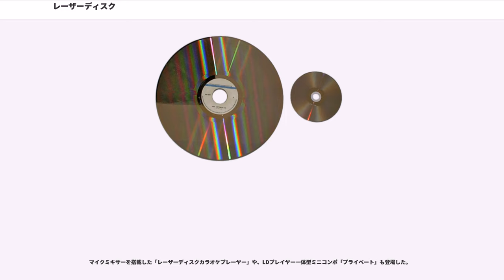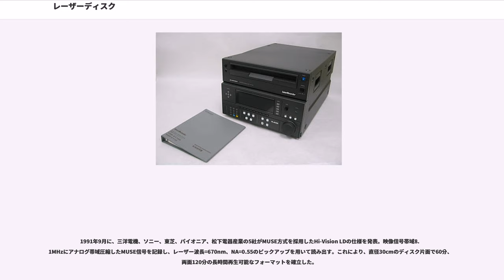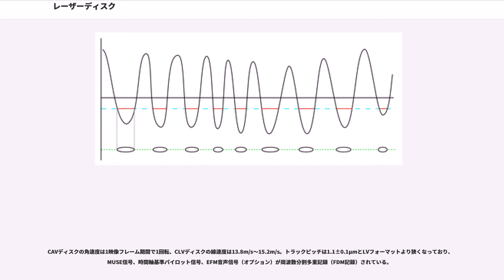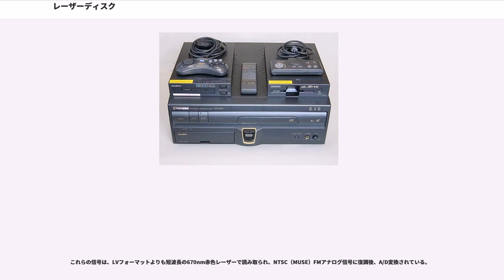レーザーディスク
レーザーディスク（LaserDisc, LD）は、直径30cmのディスクに両面で最大2時間の映像を記録できる光ディスク規格である。

1972年（昭和47年）9月にオランダのフィリップスが光学式ビデオディスク規格としてVLP（Video Long Play）方式、同年12月にアメリカ合衆国のMCAがディスコビジョン（Disco Vision）方式を発表。1974年（昭和49年）9月に両社の規格が統一され「フィリップス/MCA方式」として発表された。1978年（昭和53年）12月にアメリカで製品化され、フィリップスの子会社マグナボックスが世界初となる家庭用LDプレーヤー「マグナビジョン」VH-8000を発売。パイオニアとMCAの合弁会社ユニバーサルパイオニア（UPC）が、アメリカ市場で1979年（昭和54年）2月に業務用LVプレーヤー、1980年（昭和55年）6月に家庭用LDプレーヤーVP-1000を発売した。日本ではパイオニアが製品化し、1981年（昭和56年）10月に第1号機LD-1000の発売によって市販化された。

「レーザーディスク」は日本国内ではパイオニア（現・オンキヨー&パイオニア）の登録商標であり、同社以外のメーカーでは規格名であるレーザービジョン（LaserVision, LV）が用いられていた。1989年（平成元年）にパイオニアが「レーザーディスク」の商標を無償開放したことで他メーカーも使用できるようになったが、使用有無は各メーカーに委ねられた。

日本市場では当初はパイオニアのみがLV(LD)のプレイヤーを製造発売し、「絵の出るレコード」というキャッチコピーが使われていた。パナソニックをはじめ多くの電機メーカーはビデオデッキ市場でVHS方式を広めた実績がある日本ビクター（後のJVCケンウッド）が開発したVHD陣営に属していたため、規格争いを繰り広げることになる。しかしVHDの市販化が遅れたこと、水平解像度が240本程度だったVHDに対し、レーザーディスクは400本以上あること、ピックアップがレーザーによる非接触式で再生によるディスクの摩耗が無いなどのアドバンテージに加え、ソニー、日立製作所、日本コロムビア、ティアック、日本マランツ、VHD陣営から鞍替えしたパナソニック、三洋電機、ヤマハ、東芝、三菱電機、日本電気ホームエレクトロニクスなどがLDプレイヤーの市販に参入したことによって、1985年以降光ディスクのシェアの過半数をLVが獲得し、VHDとの規格争いに勝利した。

VHD陣営のメーカーも参加して開発した音楽CDの量産技術が、同じ光ディスク方式であるLDの技術とコストの問題を解決させ、LDを勝利に導いたと言われる。

初期のLVはメインとなった映画ソフトが7,000円 - 1万円前後の価格設定で発売されていたが、1980年代終盤からパイオニアLDC（後のNBCユニバーサル・エンターテイメントジャパン）が中心となって「エバーグリーンシリーズ」「ブロックバスター」等と称して5,000円を切る価格帯で次々と人気ソフトを発売。やがて他社もこれに追随する価格帯の製品を増やした。レーザービジョンプレイヤーについても1985年に10万円を切る価格で発売されたYAMAHAのLV-X1を皮切りに、パイオニア、ソニー、松下電器産業、ケンウッドといった各社から「ロッキュッパモデル」と言われた69,000円台の普及価格帯のプレーヤーやCD/LDコンパチプルプレーヤーが次々と登場し、LDは1990年代前半を最盛期としてユーザーを拡大、多くの映画、音楽、ドキュメンタリー、アニメ、スポーツ、その他各種のコンテンツがLDで発売された。

マイクミキサーを搭載した「レーザーディスクカラオケプレーヤー」や、LDプレイヤー一体型ミニコンポ「プライベート」も登場した。

1992年（平成4年）頃からは、それまでの映画ソフトで主流だった画面のトリミングをやめ、できるだけ劇場公開時の画面サイズに忠実なワイドスクリーンサイズの画面で映画ソフトを次々に発売して映画マニアを中心にユーザー層を厚くしていった。

映画LDの中には、1本の映画をワイドスクリーンとテレビサイズの2パターンの商品で発売するなどマニアックなラインナップがなされたものも多い。これらの中にはDVD-Videoで発売されているソフトでは見ることができない画面サイズのものもあった。一方で、同じ映画のソフトが何種類も発売されていることから当時の一般的ユーザーを混乱させる副作用も生じた。

またテレビドラマやアニメー...